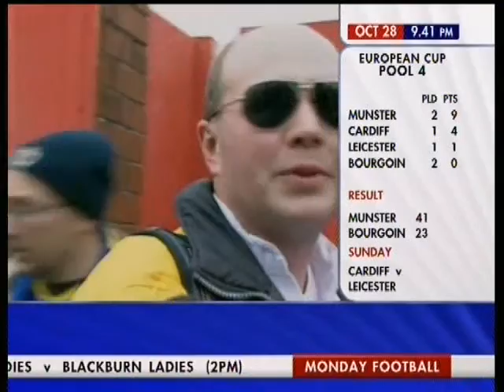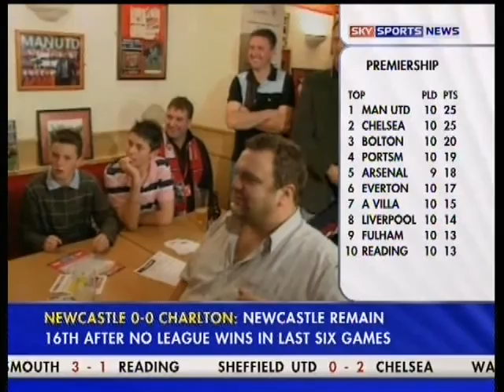Exeter v AFC Wimbledon - FA Cup (28/10/2006)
FA Cup 4th Qualifying Round
Sky Sports News feature